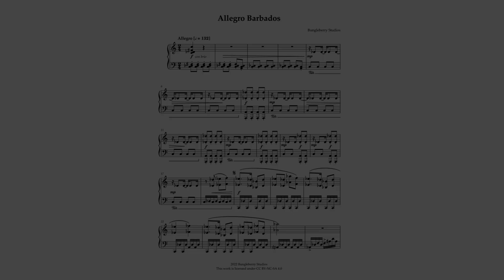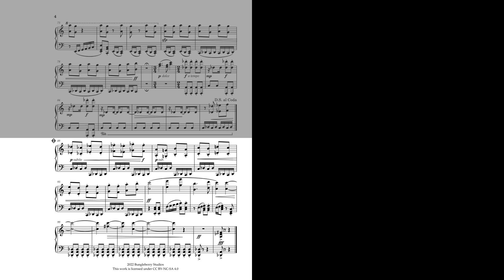Allegro Barbados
2022 Bungleberry Studios

Parts: Piano